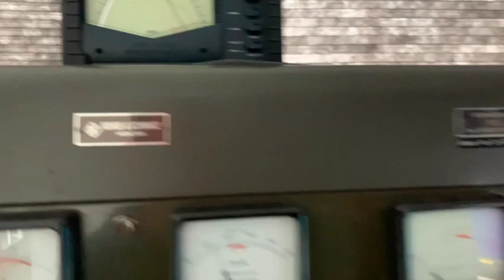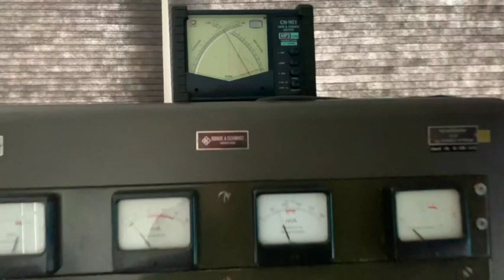R&S Sk050 with software driven audio processing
On the 18th of May 2019, a remarkable event took place on the 48-meter shortwave band - an illegal broadcast by Radio Delta using the Rohde and Schwarz SK050. This broadcast showcased a fascinating glimpse into the world of software-driven audio processing, featuring the innovative Breakaway technology.